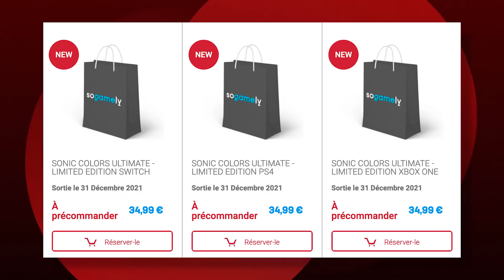Sonic Forces is as good as Sonic Colors (almost)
In today's video we will be comparing the first Sonic Game of the 2010s (Sonic Colours) to the final Sonic game of the 2010s (Sonic Forces) to see how they measure up. The results may surprise you.

Stuff I (probably) stole from Wikipedia:
Sonic the Hedgehog[a] is a Japanese video game series and media franchise created and owned by Sega. The franchise follows Sonic, an anthropomorphic blue hedgehog who battles the evil Doctor Eggman, a mad scientist. The main Sonic the Hedgehog games are platformers mostly developed by Sonic Team; other games, developed by various studios, include spin-offs in the racing, fighting, party and sports genres. The franchise also incorporates printed media, animations, a 2020 feature film, and merchandise.

The first Sonic game, released in 1991 for the Sega Genesis, was developed after Sega requested a mascot character to compete with Nintendo's mascot Mario. Its success helped Sega become one of the leading video game companies during the fourth generation of video game consoles in the early 1990s. Sega Technical Institute developed the next three Sonic games, plus the spin-off Sonic Spinball (1993). After a hiatus during the unsuccessful Saturn era, the first major 3D Sonic game, Sonic Adventure, was released in 1998 for the Dreamcast. Sega exited the console market and shifted to third-party development in 2001, continuing the series on Nintendo, Xbox, and PlayStation systems.

While Sonic games often have unique game mechanics and stories, they feature recurring elements such as the ring-based health system, level locales, and fast-paced gameplay. Games typically feature Sonic setting out to stop Eggman's schemes for world domination, and the player navigates levels that include springs, slopes, bottomless pits, and vertical loops. While Sonic and Eggman were the only characters introduced in the first game, the series would go on to have a large cast of characters; some, such as Miles "Tails" Prower, Knuckles the Echidna, and Shadow the Hedgehog, have starred in spin-offs. The franchise has crossed over with other video game franchises in games such as Mario & Sonic, Sega All-Stars, and Super Smash Bros.

Sonic the Hedgehog is Sega's flagship franchise and one of the bestselling video game franchises, selling over 140 million by 2016 and grossing over US$6 billion as of 2020. Series sales and free-to-play mobile game downloads totaled 1.14 billion as of 2020. The Genesis Sonic games have been described as representative of the culture of the 1990s and listed among the greatest of all time. Although later games, notably the 2006 series reboot, have been criticized for a perceived decline in quality, Sonic is influential in the video game industry and is frequently referenced in popular culture. The franchise is also known for its fandom that produces unofficial media, such as fan art and fangames.